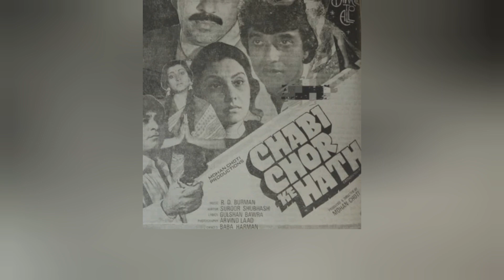Chabi Chor Ke Hath | Mithun Chakraborty Movies | Dharmendra | Bollywood Latest News